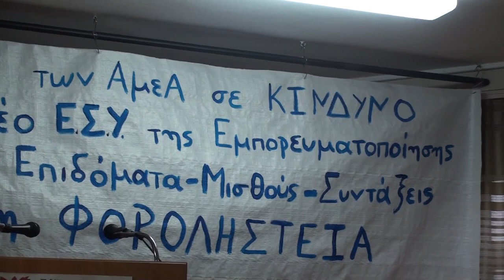Ομιλία της Ιουλ. Σαρικώστα στη σύσκεψη του ΣΕΑΑΝ - Ενιαίου Συλλόγου Γονέων ΑμεΑ